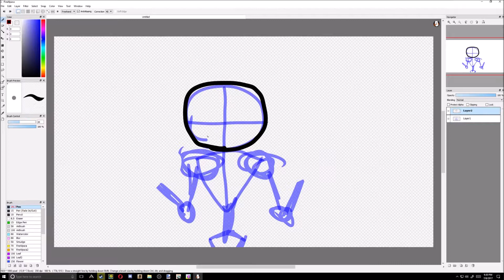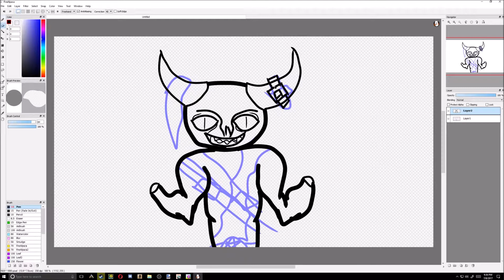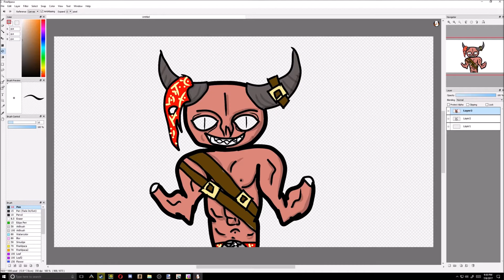Drawing With A Mouse 1: Cartoonistic Demon!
Hey guys, Xander here, and today I'm doing an art video, with editing! Hope you enjoy!